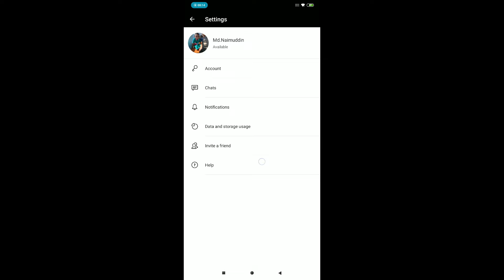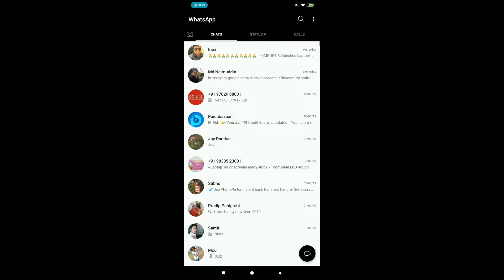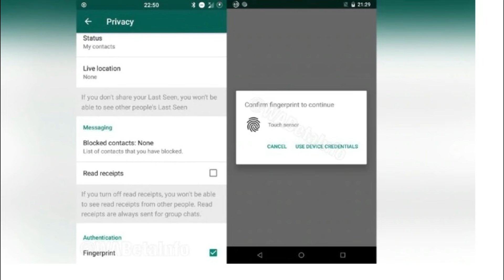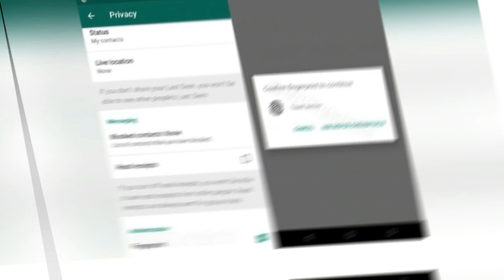WhatsApp Latest Update | Limit Forward Massage | Fingerprint Enable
Dosto , Is Video Main aj main Whatsapp key New Update K barey main Bataney waley Hoon.Ab sirf ek massage ko eksath 5 contact k sath hi forward kar saktey ho. Aur Fingerprint bhi enable honey wala hay Whatsapp main.